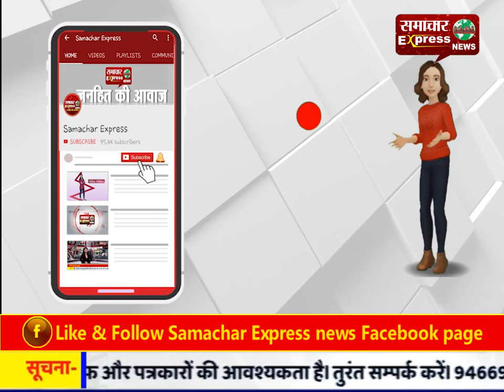हमीरपुर से बड़ी खबर अनियंत्रित ट्रक ने रोडवेज बस में मारी टक्कर